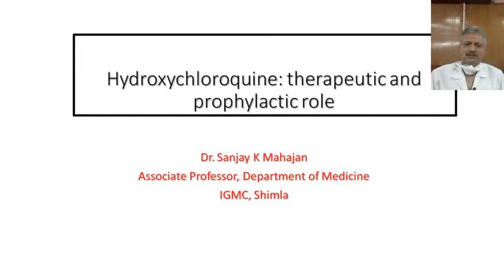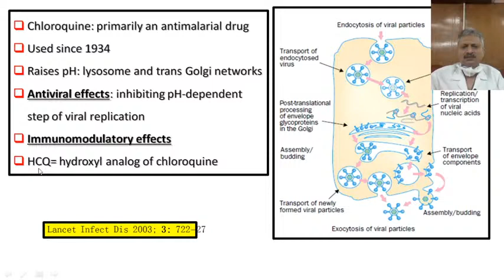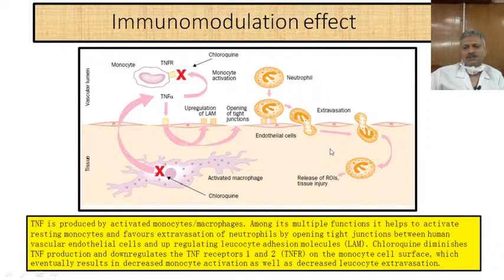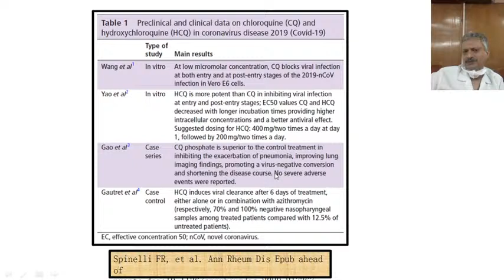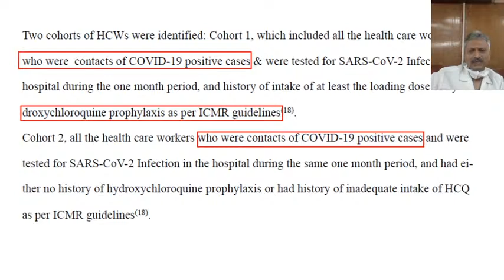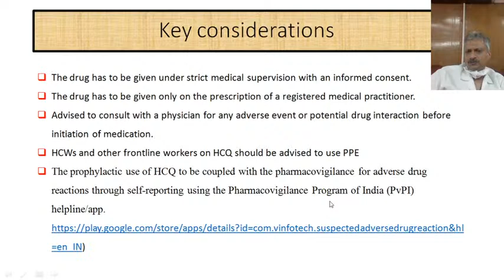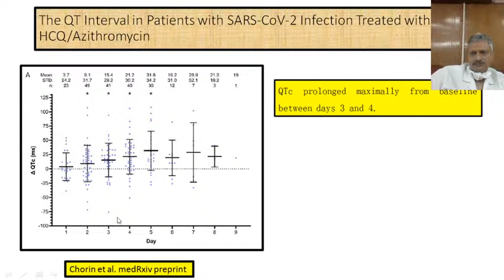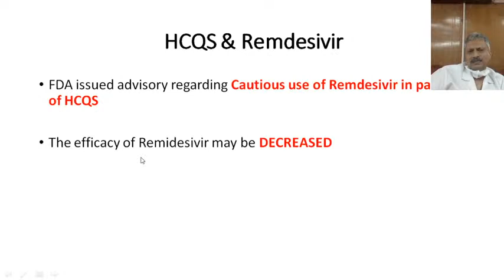Hydroxychloroquine: therapeutic and prophylactic role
A Session on COVID - 19

14/08/2020:

02:15 PM - 02:45 PM : Hydroxychloroquine: therapeutic and prophylactic role